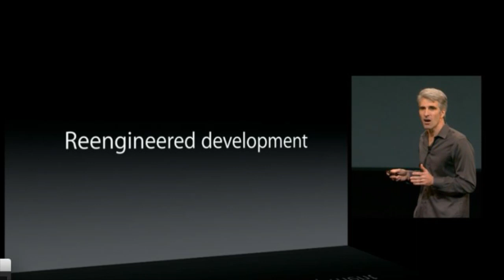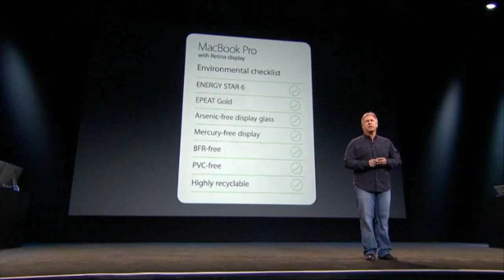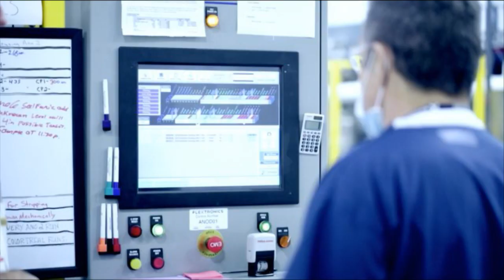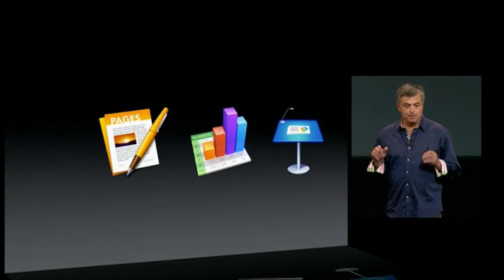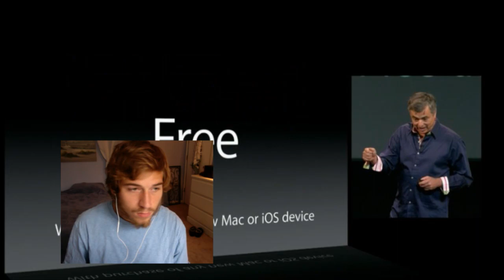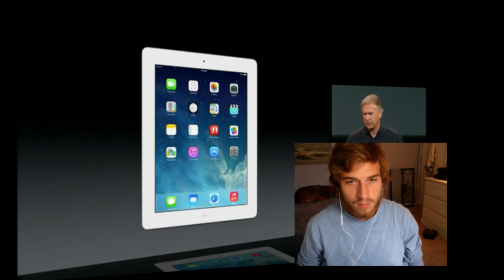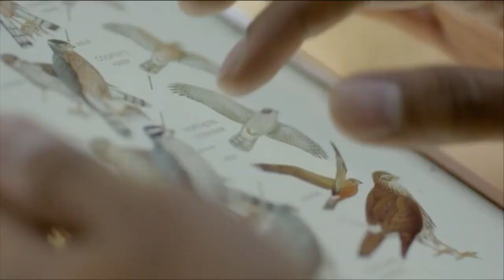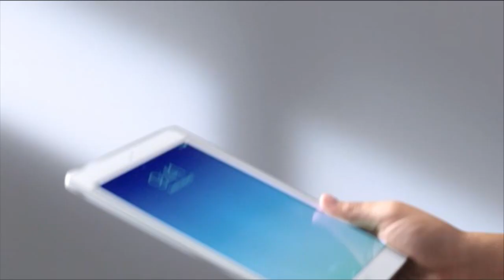Apple Event Live Show - iPad Air, iPad Mini Retina, Mac Pro and OS X Mavericks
This is my live show covering Apples event on October 22nd.